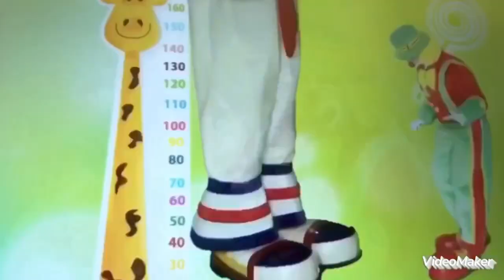🔊NO CANAL LEAL🌟@.🎊FESTIVAL🤡JUVENIL,2=🎉🤹🎊🎸🙆🏻‍♂️🎊👏🏼❤️👏🏼❤️👏🏼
Este Canal!.. 🌟Deseja Muita Compreensão, e os desejos, de que quem tem algumas influências e poder,sejam mentes iluminadas e ao mesmo tempo dotados de sentimentos de valores humanistas: Que ajudem a equilibrar as injustiças sociais! neste planeta terra,tão distante das necessidades de tantos inocentes sem vós!…⚔️Sempre que alguma vês digas ou faças ou tenhas uma atitude mais 🤫irreflectida🧨!.. Pensa que podes estar a contribuir para uma grande⚖️ injustiça para ti⚰️ 🤯mesmo🩸🦠!…🌍O MUNDO PRECISA DE MAIS🧎‍♀️HUMILDADE 🧎‍♀️E DE MAIS ⚖️JUSTIÇA ⚖️SOCIAL: 💡VERDADE ACIMA DE TANTAS 👥FINGIDAS 💆‍♂️BOAS AÇÕES👩🏼‍🦼!!…UM DIA 🪞VÃO TE CULPAR🤦‍♂️!…🙇‍♀️BOM FIM DE ANO🙅‍♀️!… QUE O QUE 🤰🏼🤰🏼VEM A CAMINHO🤰🏼🤰🏼NÃO SEJA PIOR🤱👼👨🏻‍🍼!…(💆José Matos de Andrade ✍️)